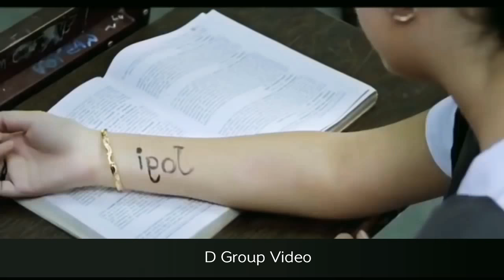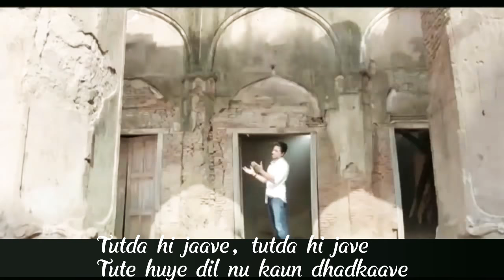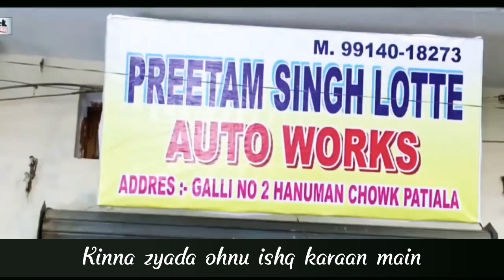Tutda Hi Jaave sad song with Lyrics || panjabi song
Tutda Hi Jaave Lyrics
Jina main manawan oh russda hi jaave
Hasna main chawan ohna oh ruwave
Kina zyada ohnu ishq karan main
Dil mera oh kive samjhave

Tutda hi jaave, tutda hi jaave
 (x2)

Jinna vi main dil nu roka
Lakh vari ae nu tokkan
Jaave bas ohde hi wal

Ohdiyan raahan vich khoya
Saambh saambh baitha hoya
Ohdiyan hi yaadan wale pal

Pal pal doori bada hi ruwave
Saah ohde baajon laya vi na jave
Kinna zyaada ohnu ishq karan main

Tutda hi jaave, tutda hi jave
Tute huye dil nu kaun dhadkaave (x2)

Karda duaawan main taan
Ohnu mil jaawan main taan
Mit jaane mere saare gham

Ohde bin jaiye marde
Ohnu mere naam karde
Rabba tethon aiyo bas kam

Dhadkan meri tarle je paave
Jind kalli kalli badi ghabrave
Kinna zyada ohnu ishq karaan main